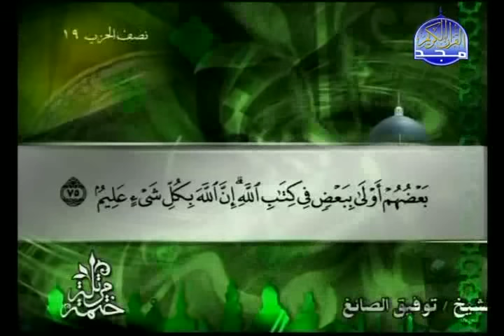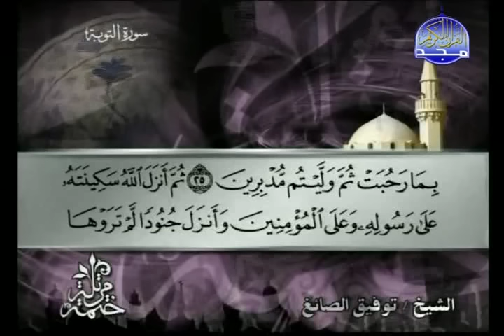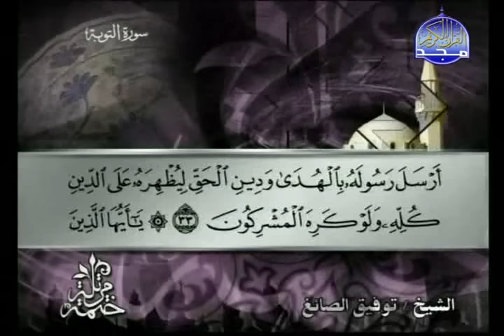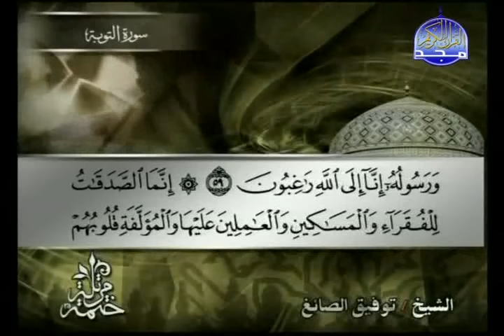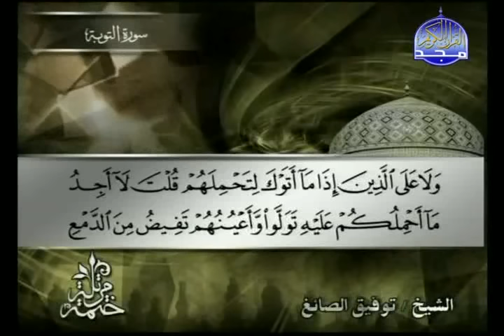الختمة المرتلة الجزء ( 10 )